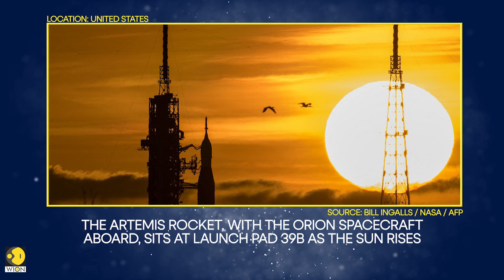World in Pictures: Flash floods near river Swat in Pakistan; Ganesh Chaturthi festival in India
From Flash floods near river Swat in Pakistan to devotees celebrating Ganesh Chaturthi festival in India, here are some impactful images from around the world on 31 August 2022.